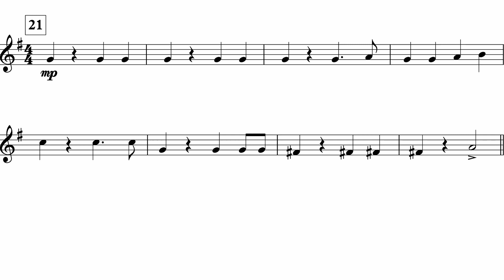Jingle Bells (MM. 21 - 29) *95* (Alto Sax II)